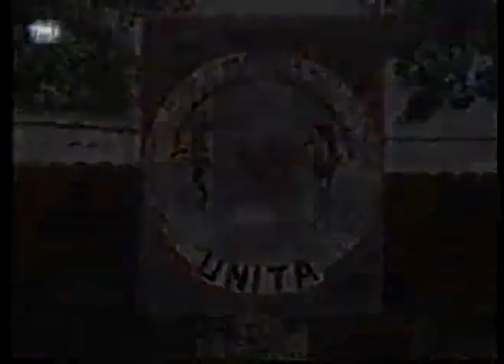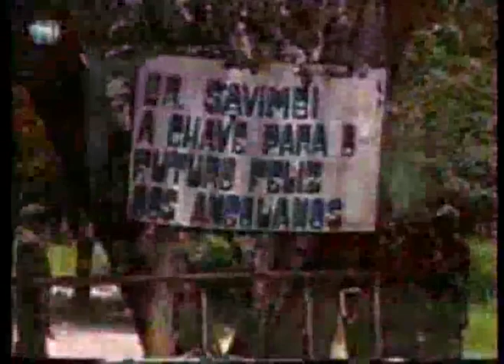Na Jamba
Antigo bastião da Unita na Jamba